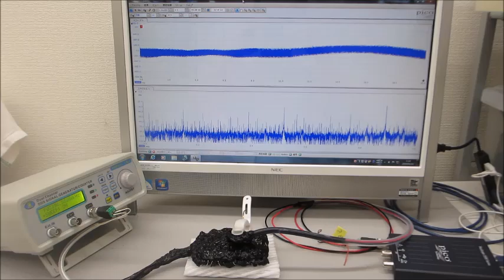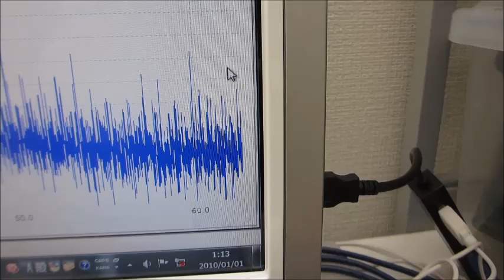超音波のダイナミックな伝搬特性を測定・解析・評価する技術（ultrasonic-labo）